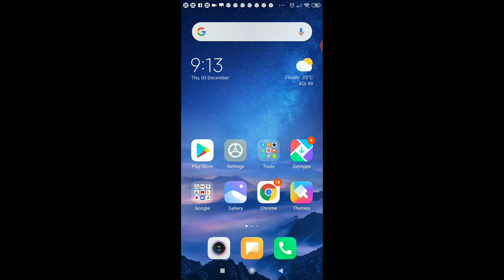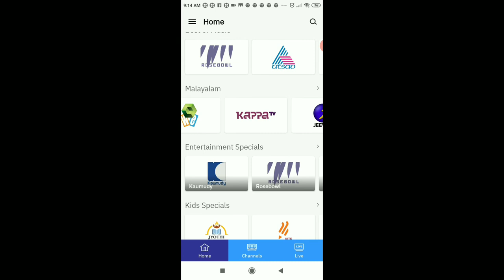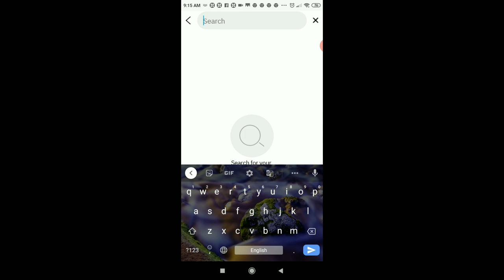Asianet mobile TV plus login in Malayalam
live tv channels Malayalam live news